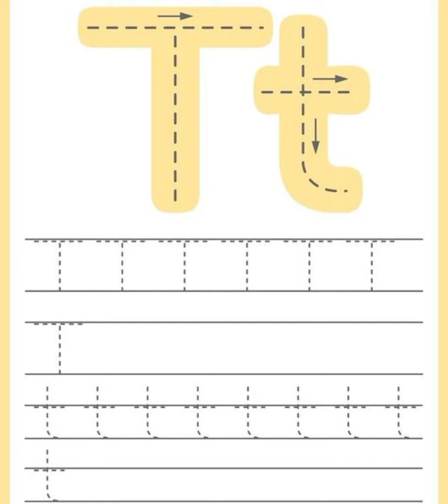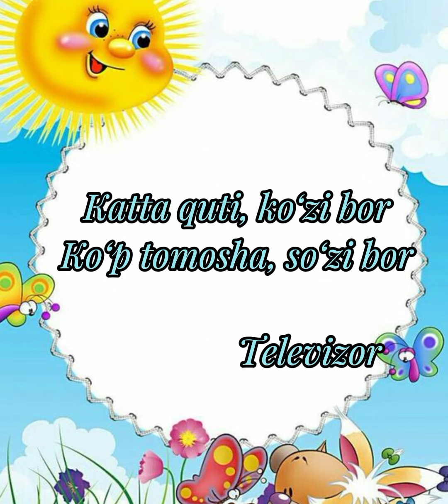"T" TOVUSHI VA HARFI. SAVOD O‘RGATISH DARSLARI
Savod o‘rgatish darslari. "T" tovushi va harfini o‘rgatish
Kanalimizga obuna bo‘ling va darslaringizni qiziqarli bo‘lishini ta‘minlang.